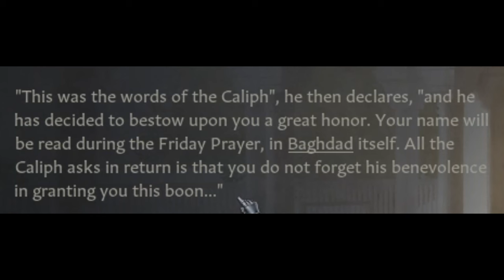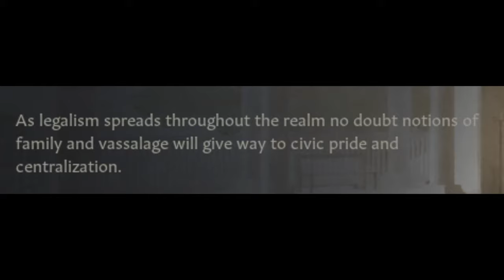"Rûm" Dediğin Böyle Olur! | CK3 Roads To Power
"Topraksızoğulları" serimizin finalinde, Bahadır ve oğlu Danişmend'in Anadolu'da tutunmaktan çıkıp Anadolu'ya boyun eğdirme çabalarına tanık olacağız. Müslüman Rûm olunacaksa, buna uygun adımlar atılmalı...

00:00 - Sultan Bahadır
27:35 - Sultan Danişmend
34:58 - RÛM!
40:32 - Admin'e Geçiş